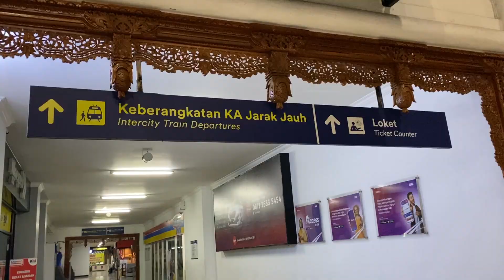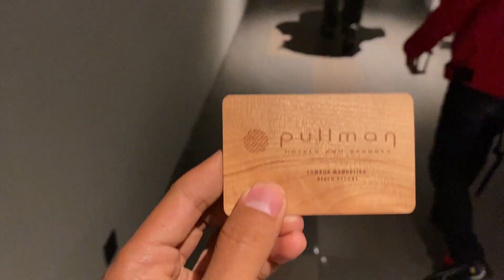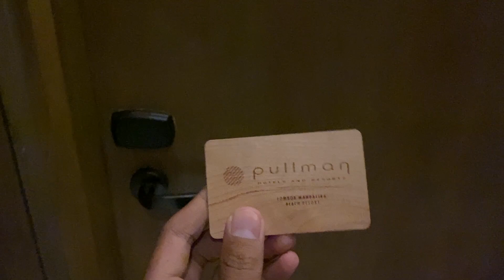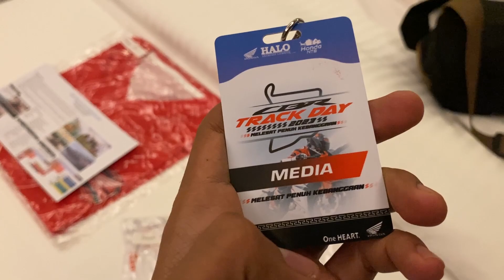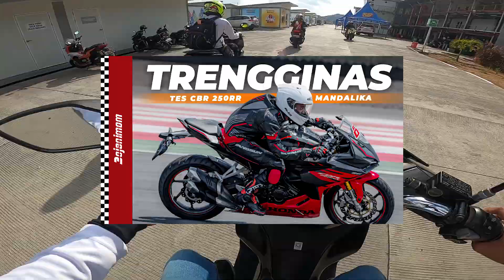OTW SIRKUIT MOTOGP MANDALIKA | TES CBR 250RR DI ACARA CBR TRACKDAY 2023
Tes CBR 250RR Mandalika

semoga bermanfaat.